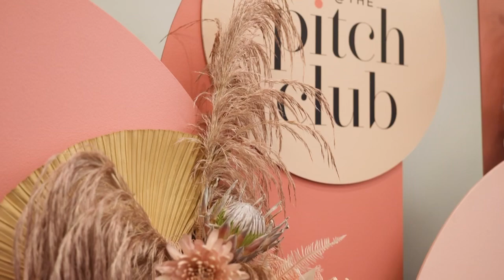Weekend@ThePitchClub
Weekend @ The Pitch Club is a 3-day, live event designed to help heart driven, ambitious women entrepreneurs, like you, create alignment, expansion and more than just a little magic, in your business + your life! Are you in?!